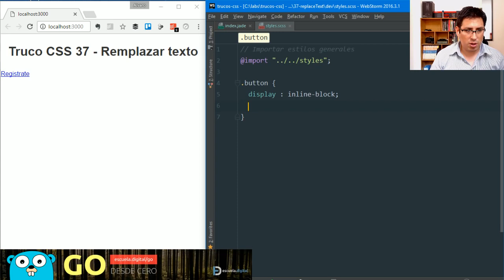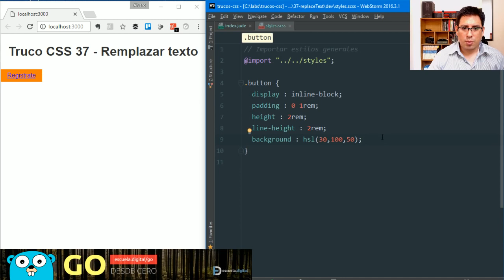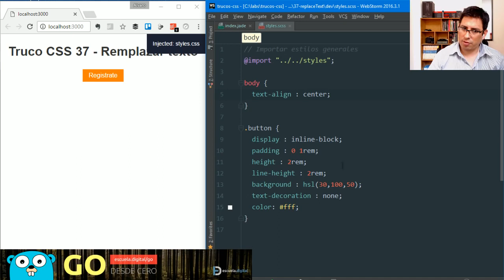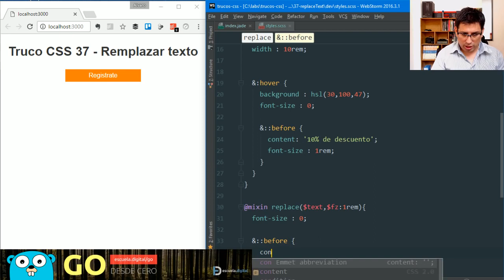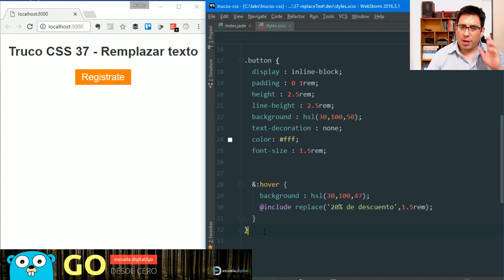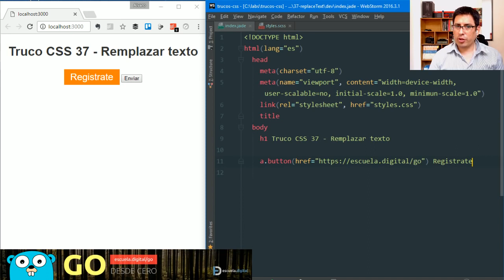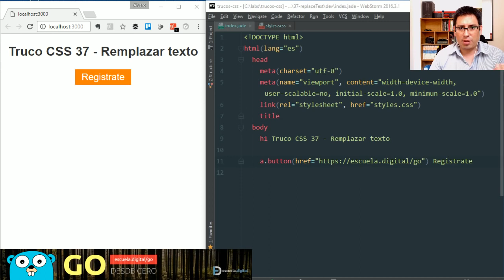Trucos CSS 37 Remplazar texto